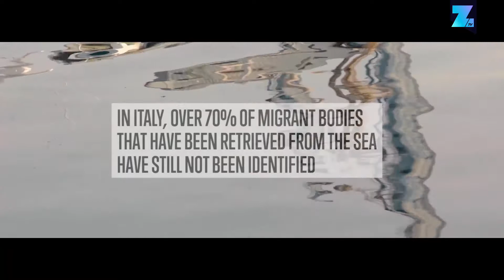Numbered graves: giving migrants back their names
For seven years Giorgia Mitro has been identifying migrants who have lost their lives while trying to cross the Mediterranean. Her work is proof that it's time for immigration policies to change.